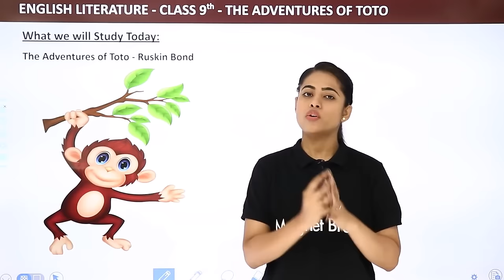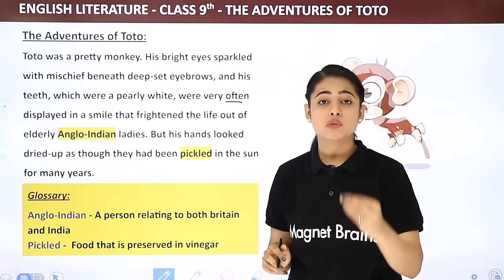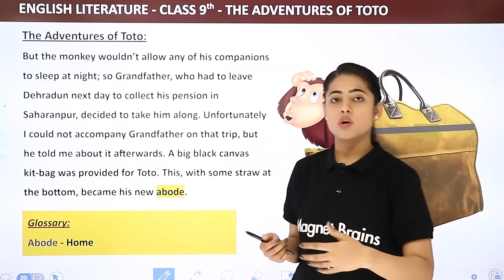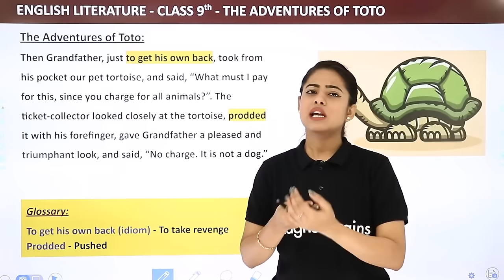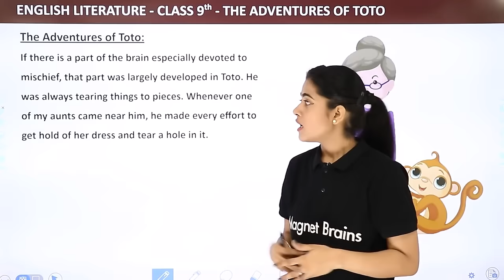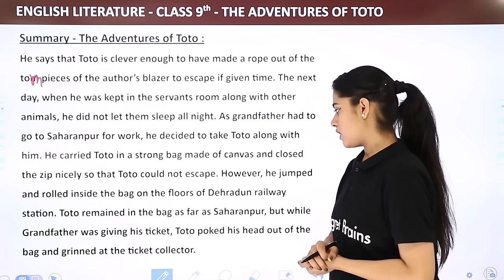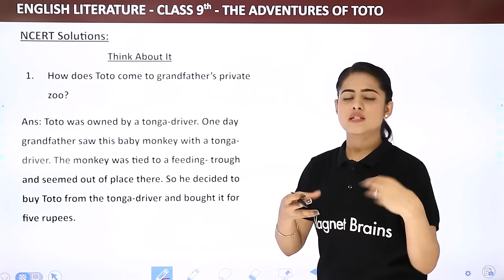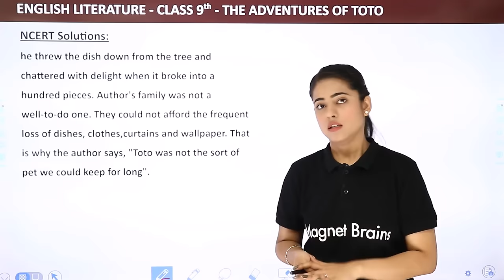The Adventures of Toto - Full Chapter Explanation, NCERT Solutions | Class 9 English Ch 2 | Moments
✔️ Class: 9th
✔️ Subject: English (Moments)
✔️ Chapter: The Adventures of Toto (Chapter 2)
✔️ Topic Name: The Adventures of Toto - Full Chapter Explanation and NCERT Solutions | Class 9 English Chapter 2 | Moments
✔️ Topics Covered In This Video : This YouTube video provides a full chapter explanation and NCERT Solutions for The Adventures of Toto Chapter 2 from the book Moments for Class 9 English written by Chandni Ma'am. This comprehensive video will walk viewers through a comprehensive overview of the plot, and will provide visual content to guide understanding of the literary elements, characters and themes of the story. The video also provides answers to all of the study questions listed in the associated NCERT Solutions and will help viewers understand the text more fully.
00:00 Introduction: The Adventures of Toto
00:18 What we will Study Today: The Adventures of Toto - Ruskin Bond
04:18 The Adventures of Toto
52:13 Summary: The Adventures of Toto
01:11:07 Question 1 to 5: NCERT Solutions: Think About It
                Question 1 - How does Toto come to grandfather's private zoo?
01:24:17 Website Overview

the adventures of toto class 9 pdf
the adventures of toto class 9 questions and answers
the adventures of toto class 9 notes
the adventures of toto mcq
the adventures of toto class 9 summary
the adventures of toto class 9 pdf question answer
the adventures of toto short question answer
moments class 9 chapter 2 question answer